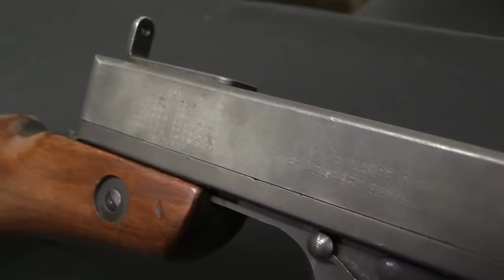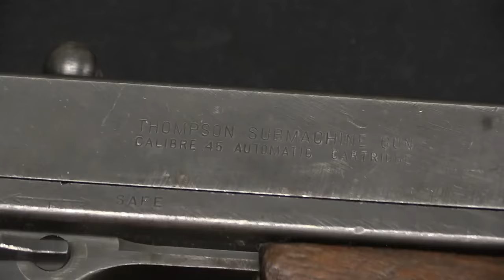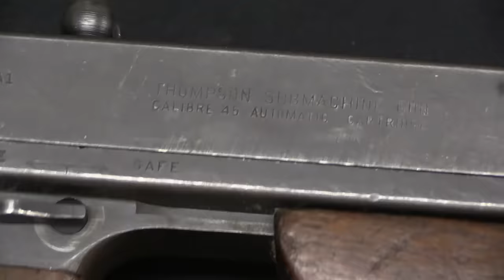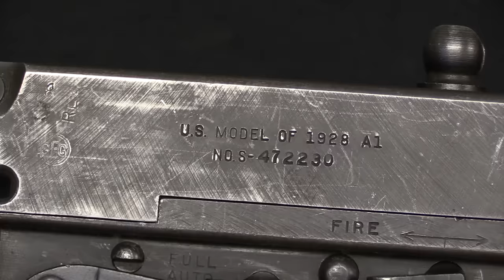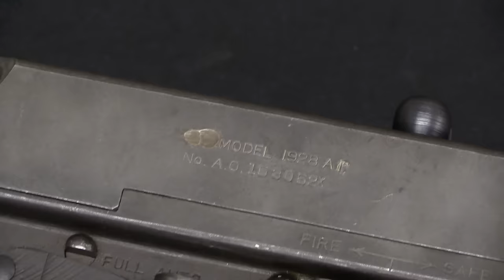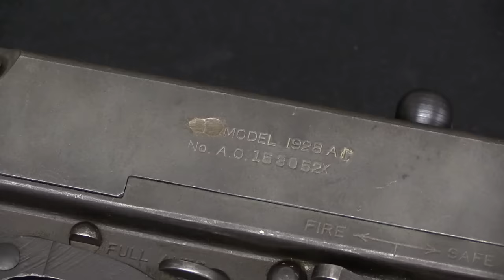World War Two Heats Up: The M1928A1 Thompson SMG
By 1939, Auto-Ordnance was thoroughly bankrupt, having about $400 in assets and a debt of more than $1.2 million to the estate of the late Thomas Ryan, it's original financier. Ryan had died in 1929, but the company shareholders had prevented his estate from forcing the sale of the company for a decade. In 1939 they could hold out no longer, and the company was sold to one Russell Maguire, a high profile corporate raider.

Maguire, however, saw the potential of a submachine gun company on the brink of a new world war, and negotiated a contract with the Savage Arms Company to begin new production of Thompsons (the original Colt guns from 1921 having finally all sold). Orders began to come in from Europe, and new Model of 1928 Thompsons were sold to France, Sweden, and most substantially, the United Kingdom. The US military would also start buying Thompsons in quantity (designated the M1928A1), but the UK orders (paid for in bullion) were a massive source of profits for the company.

Auto-Ordnance would roll some of these profits back into the company, buying an old automotive brake factory in Bridgeport Connecticut and tooling up their own production of receivers and trigger frames to supplement Savage's production. A number of changes were progressively made to the guns to simplify and speed up their manufacture, including smooth barrels, stamped ejectors, vastly simplified rear sights, and horizontal front grips. By the time the M1928A1 was replaced by the M1 Thompson, more than 1.1 million had been made by AO and Savage combined. The Thompson had at last found it's purpose!

This is the third of a 5-part series on the development of the Thompson...